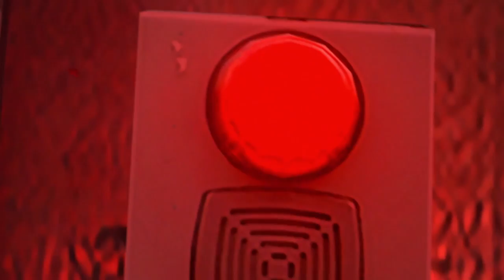Exclusive Resident Evil Revelations: All On Line 🔥 Episode 8 | No Commentary Walkthrough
In this episode of Resident Evil Revelations, Jill is forced to go swimming.
After that is done we continue exploring this area of the game. Even though we have a shotgun, you can never let your guard down in Resident Evil…